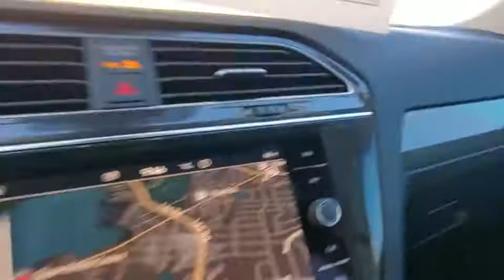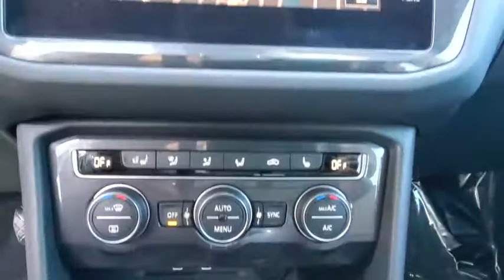2021 Volkswagen Tiguan Orlando, Sanford, Kissimmee, Clermont, Winter Park, FL 10128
Pure White New 2021 Volkswagen Tiguan available in Orlando, Florida at Orlando VW North. Servicing the Sanford, Kissimmee, Clermont, Winter Park, FL area.

White 2021 Volkswagen Tiguan 2.0T SEL FWD 8-Speed Automatic with Tiptronic 2.0L TSI DOHC **BACKUP CAMERA**, **BLUETOOTH**.Recent Arrival! 23/29 City/Highway MPG